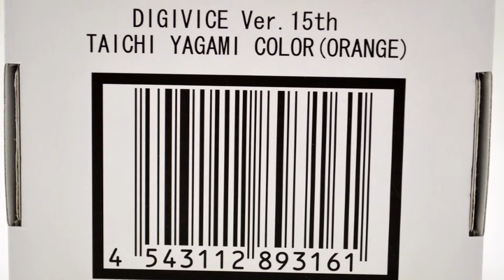55643 デジモンアドベンチャー デジヴァイス Ver 15th （15周年記念バージョン）八神太一カラー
55643 デジモンアドベンチャー　デジヴァイス Ver 15th　（15周年記念バージョン）八神太一カラー